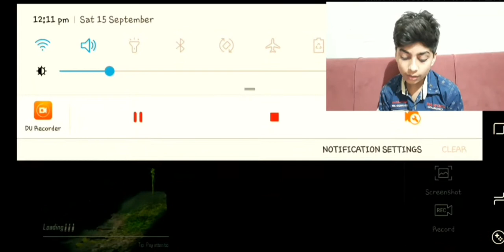#1 On Sanhok Teams | PUBG MOBILE LIVE